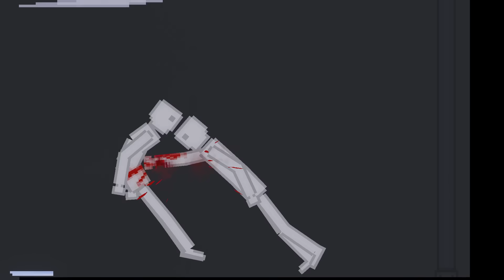Accidents In People Playground (5)